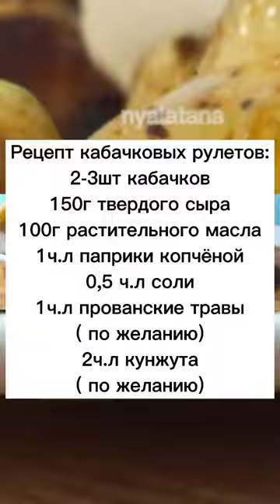УЛЕТЕЛО ЗА 2 МИНУТЫ И ПРОСЯТ ПРИГОТОВИТЬ ЕЩЕ. КАБАЧКИ С СЫРОМ НУ ОЧЕНЬ ВКУСНЫЕ.....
2-3шт кабачка
150г сыра твердого
100мл растительного масла
1ч.л. паприки копченой
0,5ч.л соли
1ч.л. прованские травы ( по желанию)
2ч.л. кунжут ( по  желанию)

2-3шт кабачка
150г сиру твердого
100мл рослинної олії
1ч.л. паприки копченої
0,5ч.л солі
1ч.л. прованські трави (за бажанням)
2ч.л. кунжут (за бажанням)

2-3pcs zucchini
150g hard cheese
100ml vegetable oil
1 tsp smoked paprika
0.5 tsp salt
1 tsp Provencal herbs (optional)
2 tsp sesame seeds (optional)

2-3шт шынка
150г сыру цвёрдага
100мл расліннага алею
1ч.л. папрыка вэнджанай
0,5ч.л солі
1ч.л. прованского травы (па жаданні)
2ч.л. кунжут (па жаданні)

2-3 piezas de calabacín
150 g de queso duro
100 ml de aceite vegetal
1 cucharadita pimentón ahumado
0,5 cucharaditas de sal
1 cucharadita Hierbas provenzales (opcional)
2 cucharaditas semillas de sésamo (opcional)

2-3 piezas de calabacín
150 g de queso duro
100 ml de aceite vegetal
1 cucharadita pimentón ahumado
0,5 cucharaditas de sal
1 cucharadita Hierbas provenzales (opcional)
2 cucharaditas semillas de sésamo (opcional)